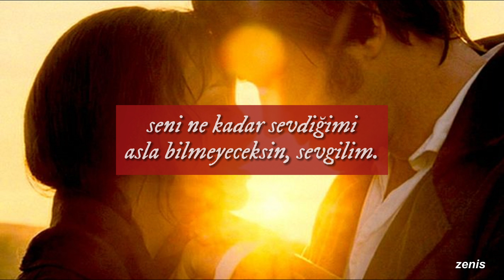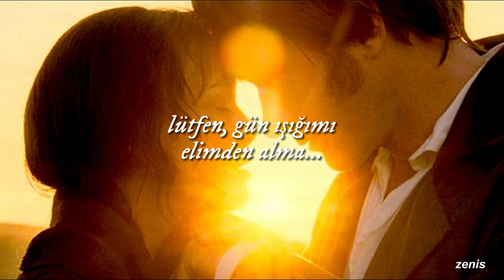johnny cash - you're my sunshine | türkçe çeviri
lyrics:
[Verse 1]
When I awoke, dear, I was mistaken
So I bowed my head and I cried

[Chorus]
You are my sunshine, my only sunshine
You make me happy when skies are gray

[Instrumental Break]

[Verse 2]
I've always loved you and made you happy
And nothing else could come between
But now you've left me to love another
You have shattered all of my dreams